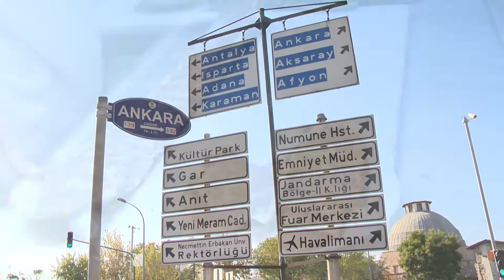Meclis Taksi - Mustafa Kabakçı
Meclis Taksi'nin bu bölümdeki konuğu AK Parti Konya Milletvekili Mustafa Kabakçı.